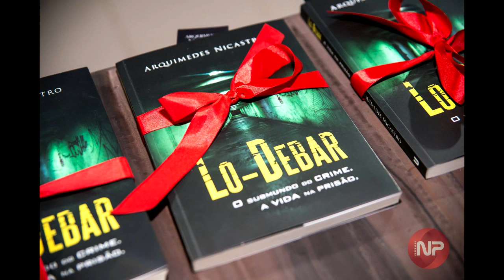DIA DE BLITZ: A ENTRADA DO CHOQUE! DESCOBRINDO O CLIMA TENSO NAS CELAS DA PRISÃO. GIR"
Em um mergulho profundo na rotina prisional, explore os detalhes angustiantes do dia de blitz dentro da cadeia. Testemunhe a entrada do choque e o clima tenso que permeia as celas. Esteja preparado para uma narrativa envolvente que revela a intensidade desses momentos cruciais na vida dos detentos. Não perca esta experiência única que ilumina as operações de segurança em uma das situações mais críticas do sistema prisional! 🚨🔒

Nosso contato para PALESTRAS E LIVRO: (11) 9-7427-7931

Como é a entrada do G.I.R na cadeia? Como funciona esse procedimento nos dias de BLITZ na prisão? Nesse vídeo você terá essas respostas.